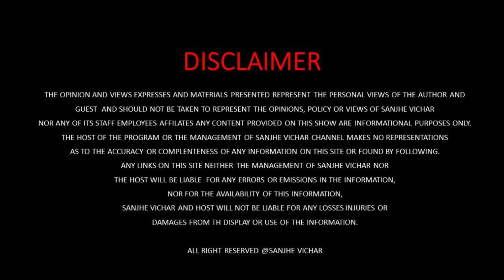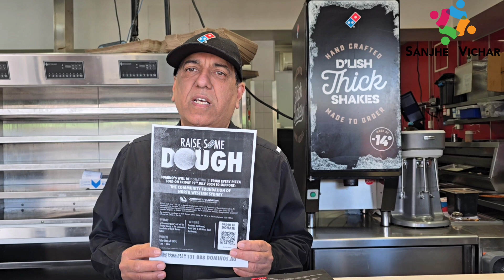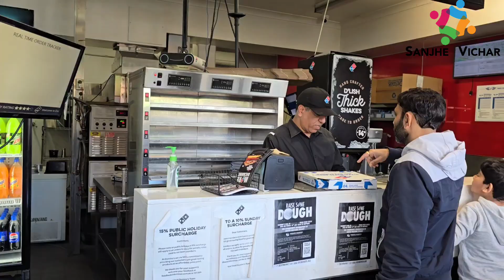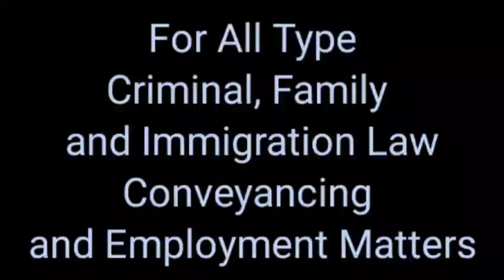Donating $ 1 From Every Pizza Sold ! Raise Some Dough ! Domino's Northmead ! Community Foundation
Donating $ 1 From Every Pizza Sold
Raise Some Dough
Domino's Northmead
Community Foundation
Sanjhe Vichar